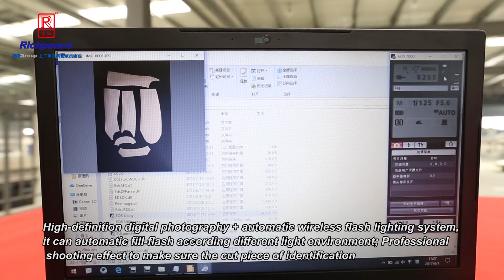how to design garment easily? Richpeace Digitizer with camara will help you to be fashion designer.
Anny 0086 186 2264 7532